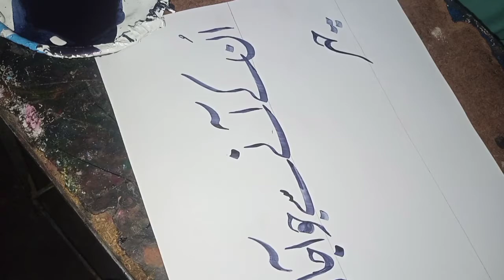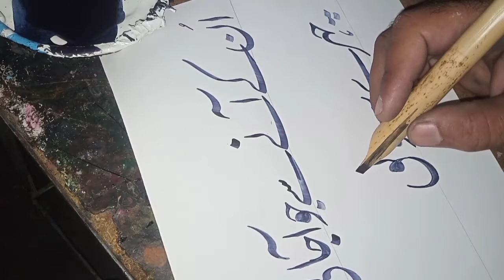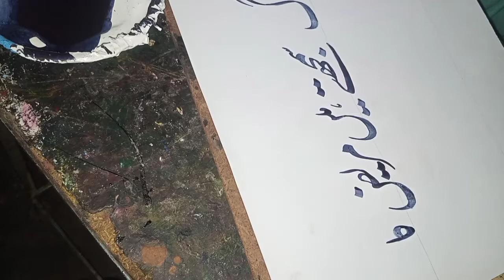poetry # written by Anser butt painter chakswari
ان کے آنے سے جو آجاتی ہے چہرے پہ رونق۔۔۔۔۔